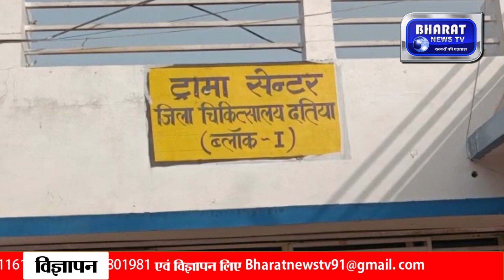दतिया मध्य प्रदेश अज्ञात परिस्थितियों में युवक में लगी गोली हुई मौके पर ही मौत